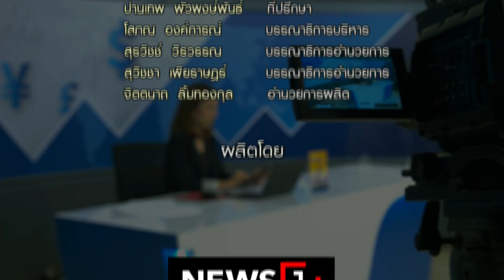มีจุดเก็งกำไรจากความชัดเจนปัจจัยทางการเมืองช่วงสั้น 1,530 จุด เป็นจุดขายทำกำไร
พูดคุยกับนักวิเคราะห์ คุณกวี  ชูกิจเกษม / บล.พาย จำกัด(มหาชน)